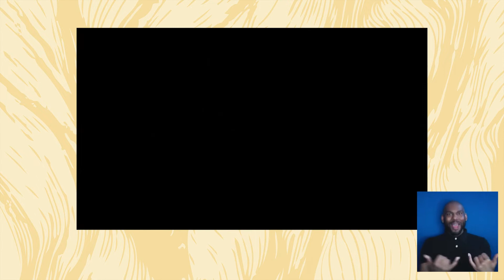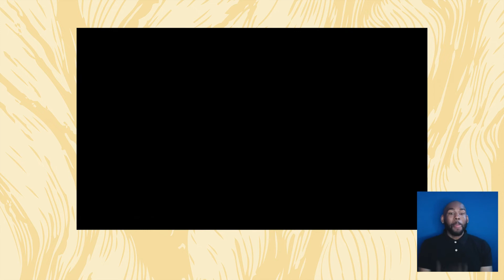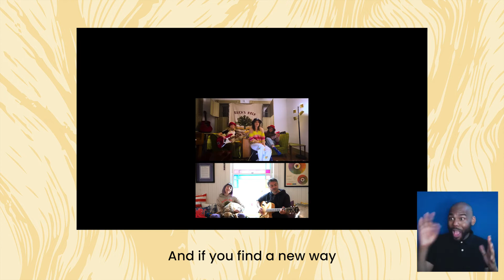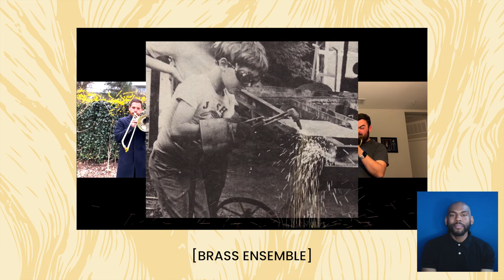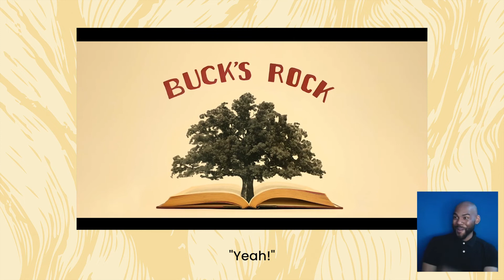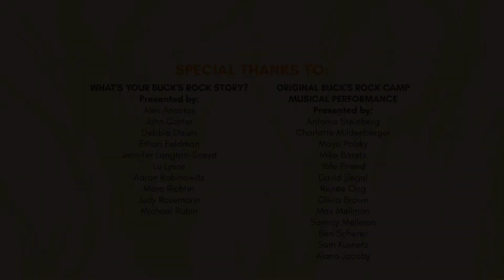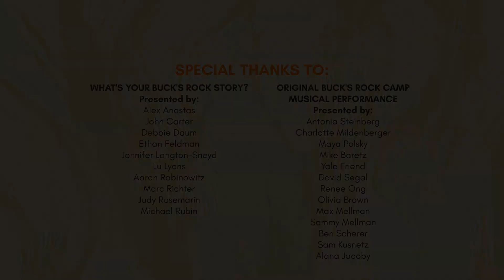Buck's Rock Camp First Annual Gala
Watch our first ever annual gala from April 6th, 2022! It was a night full of music, stories, love, and celebration, and we are forever grateful to everyone who gave their time, energy, passion, and memories to make this happen. Enjoy!